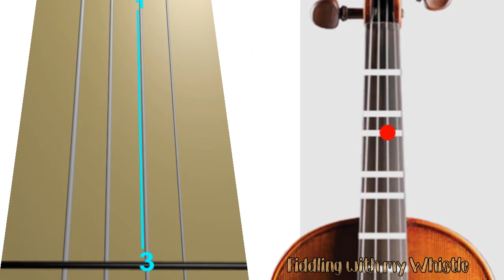The Skye Boat Song - Outlander Theme - Violin - Play Along Tab Tutorial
This is a late 19th century Scottish song recalling the journey of Prince Charles Edward Stuart (Bonnie Prince Charlie) from Uist to the Isle of Skye as he evaded capture by Government troops after his defeat at the Battle of Culloden in 1746.